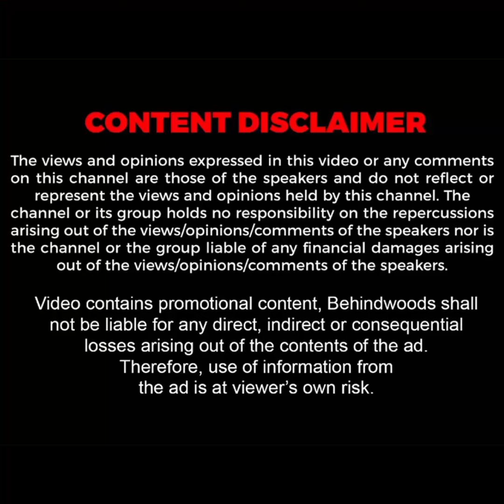அதிவேக SPEED-ல் சீறிப்பாயும் நீர்..திறக்கப்பட்ட செம்பரம்பாக்கம், புழல் ஏரிகள்! விடாது கொட்டும் மழை